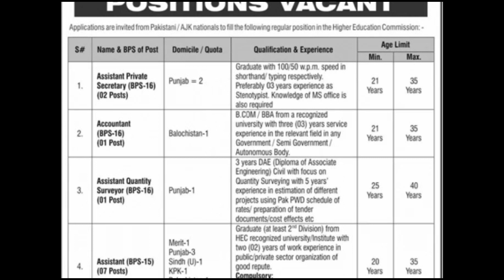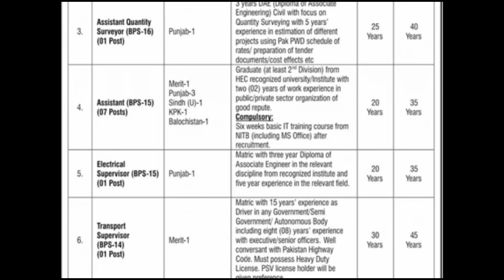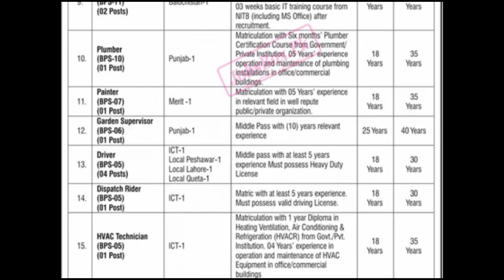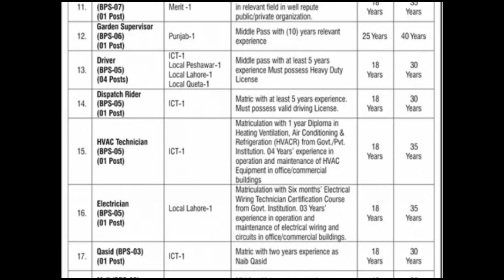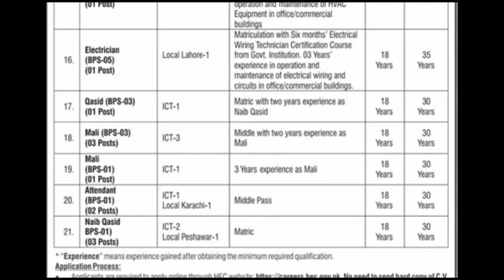New HEC Jobs 2024 | Higher Education Commission Of Pakistan Jobs 2024|Govt Jobs 2024||Jobs ki talash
higher education commission pakistan jobs 2023
higher education commission of pakistan jobs 2024
new government jobs 2024
govt jobs
new govt jobs vacancy in pakistan
tofay all jobs
2024 jobs
hec jobs
hec jobs salary 2023
hec jobs salary 2024
hec jobs detail

Features:

✔ Daily updates.
✔ Read Comments.

Others)

Job categories:
- Government jobs
- Private job
- Online job
- Teaching job
- Graduation job
- A Level O Level jobs
- Matric jobs
- Store keeper jobs
- Government job
- Engineering
- Bank job
- Administration jobs
- Sales & Marketing
- Finance Jobs
- Accounts Jobs
- Army Jobs
- HR Jobs
software engineering,government jobs 2024,latest govt jobs 2024,central government jobs 2024,punjab government jobs 2024,health department jobs 2024,new job 2024,irrigation department jobs 2024

govt jobs
jobs 2024
government bank jobs
government job whatsapp group link
govt jobs
jobs 2024